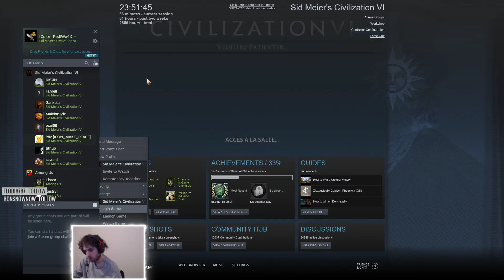[CWC QUALIFER] 7 GREEDERS vs HOK(CPL) - Match 3 Pools - Pangée